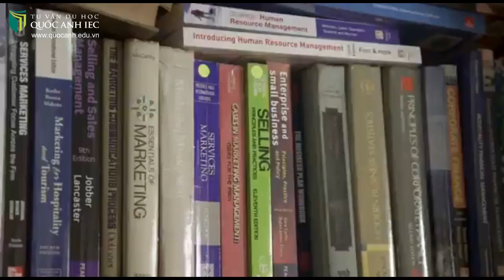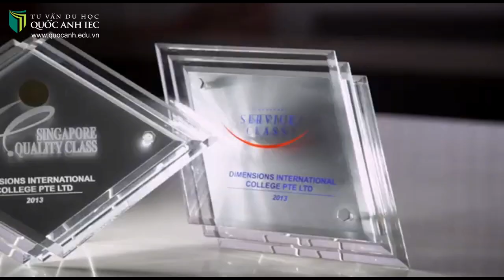Giới thiệu về Trường Cao Đẳng Quốc Tế Dimensions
🌱 DIMENSIONS INTERNATIONAL COLLEGE từng được biết đến với tên gọi là “Trường Thương mại Dimensions”. Được thành lập từ năm 1980, đến nay Trường có tổng cộng 89 phòng học, 6 phòng mô hình thực tập và các cơ sở vật chất khác như thư viện, phòng thực hành hóa, phòng thực hành lý, phòng vi tính, canteens, hội trường, sân bóng rổ, sân cầu lông…
🌱 Trường hiện có 3 campus tọa lạc tại những vị trí trung tâm: 58 Lowland Road, Singapore 547453 (Main Campus); 2 Jalan Seh Chuan, Singapore 598417 (Bukit Timah Campus); 277 River Valley Road, Singapore 238318 (City Campus).
🌱 Và có 4 trường trực thuộc:
- School of Hospitality (Bukit Timah Campus): đào tạo các khóa chuyên ngành và khóa nghề về Quản Lý Khách Sạn, Nhà Hàng, Nghệ Thuật Chế Biến Món Ăn, và Quản ly’, đào tạo từ Trung Câp, Cao đẳng, Đại Học đến Sau Đại Học. Những bài thực hành được hướng dẫn tại phòng Mô Hình của Bar, nhà hàng, tiền sảnh, phòng khách sạn, phòng bếp, phòng bài.
- School of Preparatory (Main Campus): Đào tạo các Khóa học luyện thi vào các trường công lập cấp 1, 2 của Singapore và các khóa luyện thi ” O” Level vào trường Cao đẳng Công lập (Polytechnics), “A” Level cho Sinh viên tại Dimensions.
- School of Languages (River Valley - City Campus) & School of Higher Learning (City Campus): Trường cung cung cấp thêm các khóa học từ Dự bị đại học, Cao Đẳng, Cao đẳng nâng cao, Đại Học và Thạc Sỹ các chuyên nghành Quản trị kinh doanh, Tài chính kế toán, Du lịch khách sạn…và các khóa học hè ngắn hạn như: Tiếng Anh, Tiếng Trung, Nghệ thuật ẩm thực, Học toán bằng tiếng anh cho các bạn học sinh từ 7 tuổi trở lên.
🌱 Ngoài ra, trường đạt được khá nhiều Giải Thưởng và Chứng nhận minh chứng cho sự thành công về chất lượng Giáo dục như: Chứng Nhận EDU TRUST 4 năm của Hội Đồng Giáo Dục Tư Thục (CPE) từ tháng 2 năm 2010 (từ tháng 09/02/2012 đến 08/02/2016), các giải thưởng như trường Học Chất Lượng Cao, trường Học Dịch Vụ Cao…
🌱 Dimensions có các Văn phòng đại diện ở khắp các quốc gia Châu Á như Trung Quốc, Indonasia, Ấn Độ, Việt Nam, Hàn Quốc và Malaysia…Các khóa học đa dạng của trường sẽ đáp ứng được yêu cầu và nguyện vọng của các bạn sinh viên quốc tế du học muốn cải thiện chuyên môn và bằng cấp cao hơn để có nhiều cơ hội việc làm tốt hơn.

17-19 Tôn Thất Tùng, Phường Phạm Ngũ Lão, Quận 1, Tp. Hồ Chí Minh